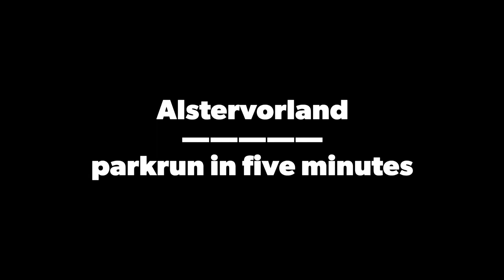Alstervorland- parkrun in 5 minutes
*Parkrun:* Alstervorland
*Event Number: * 174
*My Stats:* 290 parkruns @ 145 locations - Today 8th in 21:44
*First Event:* 12th January 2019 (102 Finishers)
*Average parkrunners:* 50 (This week: 76 )
*Record Attendance:* 202 (Event: #162 Date: 15th July 2023 )
*Café:* Yes (AlsterCliff - Next to Start/Finish)
*Toilets:* Yes  (In Cafe - Didn;t open until 10am)
*Parking:* Yes (Next to start)
*Dogs:* Yes
*Pushchairs/Buggies:* Yes
*Trainers:* Road
*Nearest Subway:* Hallerstraße (U1)
*Course:*
Start and finish are at Café AlsterCliff on the western side of the Alster(Lake). The track consists of two laps in an anti clockwise direction

*W3W Data*
*W3W Start:* loads.braked.book
*W3W Finish:* courtyard.ramming.expert
*W3W Car Park:* students.daring.crawling
*W3W Toilets:* reapply.section.giant
*W3W nearest Underground:* reveal.gardens.miles (Southern exit (Hamburg end))